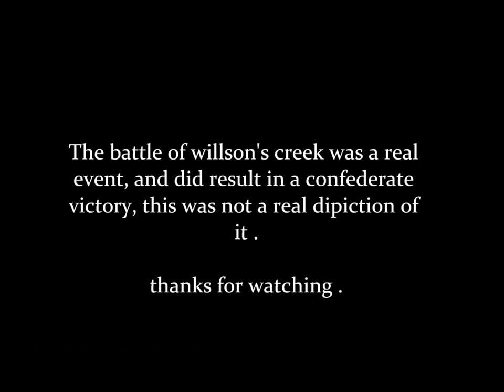the battle of wilsons creek. - Empire tw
my first video, this was made using fraps and windows movie maker, the mod is the american civil war mod. please if you do give feedback let it be positive because i know its not great and i dont need you to tell me that.

i dont have any rights to the music

thanks